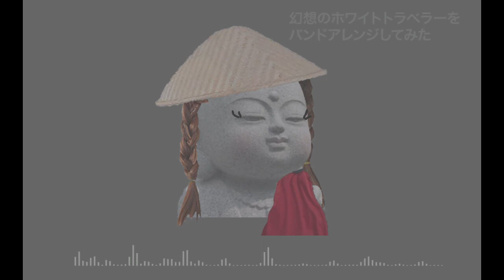【東方天空璋4面道中】幻想のホワイトトラベラーをアレンジしてみた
東方天空璋4面道中曲の幻想のホワイトトラベラーをアレンジしてみました。
転調・変拍子とコードが掴みづらくて結構採譜に苦労した…

BOOTHから過去の曲をダウンロードできます↓
是非聴いてみてね